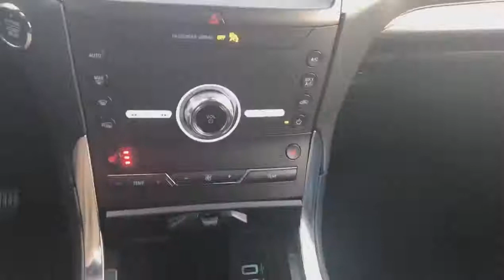Used 2020 Ford Edge Titanium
🚨 Just in! 🚨
🔥 AWD
🔥 Heated seats && steering wheel
🔥 Passive entry